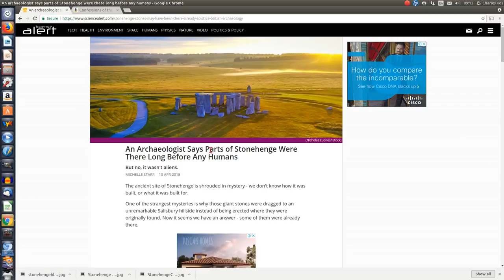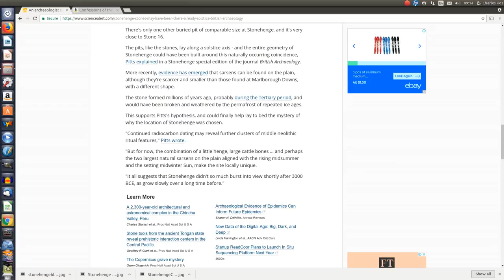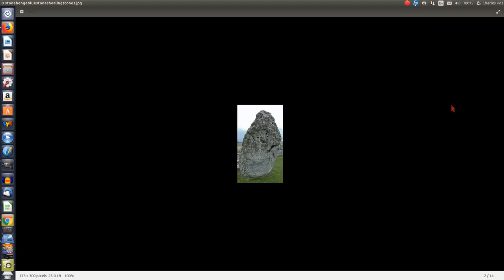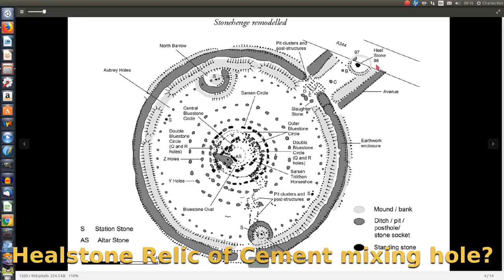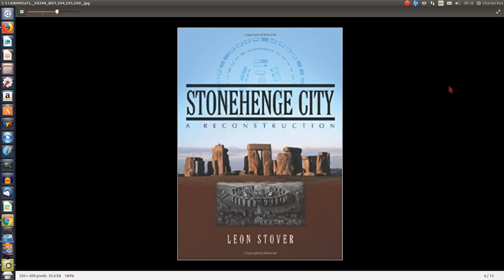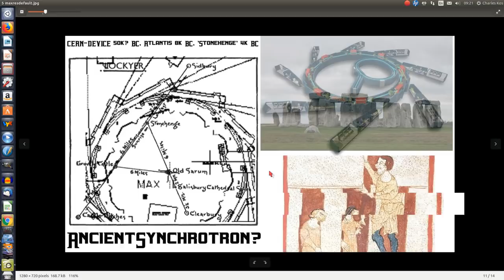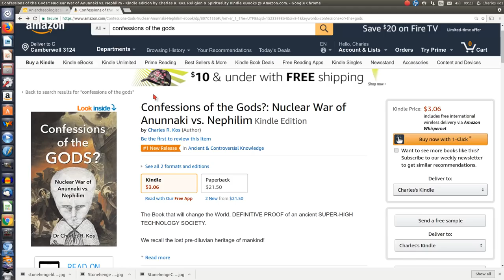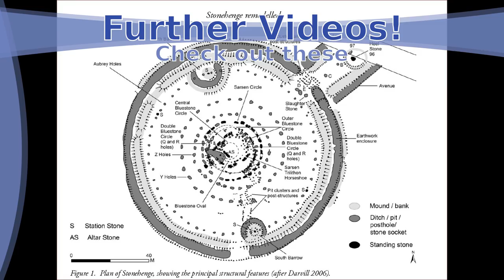'THEY' say STONEHENGE is "Pre-Human?!" Is this really why?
New book is 'BEST SELLING'

Recent archaeology reports such as here: indicate that Stonehenge has 'always' been where it currently is supposed to be! HECK they're right! They ALL were, every stone circle and most cities of UK and everywhere else are build from the ruins of the Annunaki Supercivilization. That's why we can't FIND this civilization. We built from it!

One reason, is that there is a six meter hole near the Heel Stone (Heeling stone?) It is suggested that this is actually where the sarsen had been naturally deposited, already facing the setting sun, and thence and earlier iteration of what would become Stonehenge, subsequently up-righted.

I would like to contribute a little more to all this! For example, if you drag the stones 30 miles from Marlborough (old theory), then how come they didn't bother to shape them evenly, at all?

In addition, you have to ask why the stones are in line with a vast hexagonal complex around Stonehenge, discovered by Sir Norman Lockyer! It's quite a puzzle!

This puzzle is made even more puzzling when you look at all the other alignments (we postulate these are ancient Anunnaki roads! subdividing UK and the world!)

So what is actually going on is that Stonehenge is, it would seem,  part of a vast complex, pre-Stone AGE, that is Tech-Age, and designed by Ancient Giants. This determined the positions of most of the Stones of the UK. None of these were brought to where they were! We totally prove this!

2nd Youtube channel! ABOUT LUCK, HOW TO BE LUCKY, MY SECOND CAREER IN ADDITION TO ANCIENT MYSTERIES WOOOHOOO!

NEW BOOK!